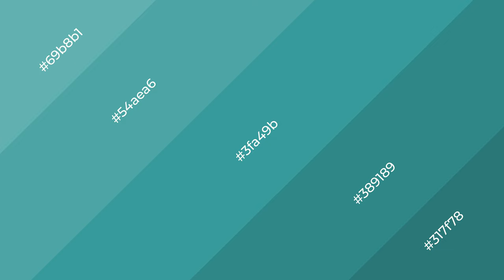Shades & Tints of Bahaman Bliss color 3fa49b A Cool Green color #389189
Shades of Bahaman Bliss color 3fa49b Cool Shades of Bahaman Bliss color with Green hue for your project!

Shades
Hex 389189

Tints
Hex 54aea6

Bahaman Bliss is a cool color, and it emits calming, serene, soothing, refreshing, spacious, unwinding, peace and relaxed emotions. Cool colors are like water, ice, sky, grass, soft and snow. You can see them used in baby products.